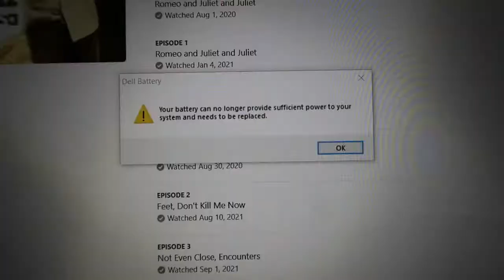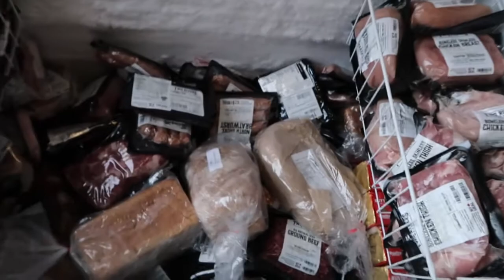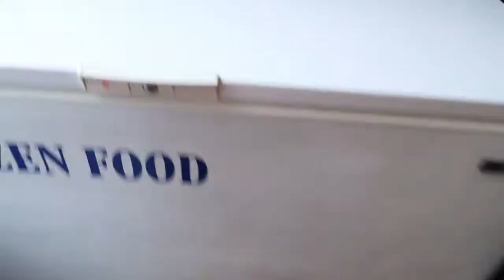challenging days + starting to pack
a slew of challenges come my way and I finally get a departure date!

Equipment:
Camera: Canon EOS M50
Mic: Rode Wireless Go
Tripod: Manfrotto MTPIXI-B PIXI Mini Tripod
Editing Software: Filmora